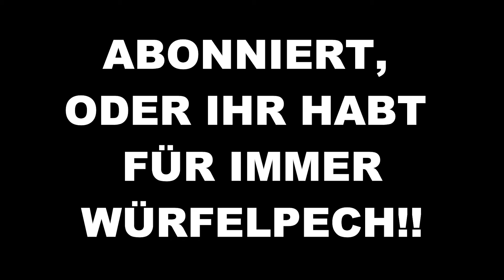Scotland Yard - Regeln & Bewertung | Spiel des Jahres 1983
In diesem Video erklären wir euch die Regeln zu Scotland Yard - dem Spiel des Jahres 1983. Außerdem geben wir euch eine Bewertung zu dem allseits bekannten Detektivspiel. In unserem Review von Scotland Yard bewerten wir nach den Kategorien:
Abwechslung, Spannung, Spaß, Ausstattung, Optik, Komplexität, Verständlichkeit, Spielidee, Umsetzung des Themas, Persönliche Bewertung.

Hier ein paar generelle Informationen zu dem Spiel Scotland Yard:
Bei Scotland Yard, einem kooperativen Detektiv- und Strategiespiel des Verlages Ravensburger, geht es darum, dass die Spieler in die Rolle eines Agenten bei Scotland Yard schlüpfen, um den Bösewicht Mister X zu finden. Mr. X wird ebenfalls von einem Spieler gespielt, dessen Ziel wiederum ist, sich 24 Züge lang vor den Geheimagenten versteckt zu halten. Damit dies aber nicht zu einfach ist, muss Mister X ab der 3. Runde alle 5 Runden seine Aktuelle Position offenbaren und somit den Agenten von Scotland Yard einen Anhaltspunkt bieten.  Sollten die Agenten von Scotland Yard es schaffen, in den 24 Zügen sich auf das Feld zu begeben auf dem aktuell Mister X steht, haben sie gewonnen.
Wie auch im echten Leben können sich die Spieler in London mit dem Taxi, dem Bus, sowie der Underground Bahn fortbewegen. Um den Agenten von Scotland Yard zu entkommen, verfügt der flüchtige Mister X zusätzlich noch über 2 Black Tickets, mit denen er ein Transportmittel seiner Wahl benutzen kann. Im Gegensatz zu den Agenten kann er mit Hilfe dieses Black Tickets sich sogar noch per Boot auf der Themse bewegen.

Hier noch ein paar Informationen zu Scotland Yard von Ravensburger:
- Die spannende Jagd nach Mister X quer durch London
- Weitere Produktinformationen
Das Kultspiel aus den 90er Jahren erfreut noch immer die ganze Familie und ist mit neuer Auflage zurück. Am Tatort London jagt Scotland Yard den geheimnisvollen Verbrecher Mister X. Die Verfolgungsjagd führt durch die ganze Stadt und die Detektive müssen gut zusammenarbeiten, um
ihn zu finden. Das tolle an der neuen Auflage ist, dass das Brettspiel nun auch zu zweit gespielt werden kann.
- Das Detektivspiel, Tatort London. Scotland Yard jagt den geheimnisvollen Mister X. Ein Spieler ist Mister X, die anderen die Detektive. Eine spannende Verfolgungsjagd beginnt. Doch Mister X ist für die Detektive nicht zu erkennen. Einziger Anhaltspunkt: seine Fahrscheine. Wohin zieht er als Nächstes? Über die Themse? Zurück zum Buckingham Palace? Um Mister X das Handwerk legen zu können, müssen die Detektive Teamwork beweisen und gut zusammenarbeiten. Vorsicht: Mister X trickst gerne alle aus, benutzt auf einmal heimlich eine Fähre und verwischt alle Spuren. Mister X hat gewonnen, wenn er es schafft, bis zum Ende der letzten Spielrunde durch London zu fahren, ohne von Scotland Yard erwischt zu werden. Die Detektive gewinnen, wenn sich ein Detektiv gleichzeitig mit Mister X auf derselben Station befindet. Spannung bis zur letzten Sekunde ist bei diesem Spieleklassiker garantiert!
- Inhalt/Ausstattung:
1 Spielplan, 6 Spielfiguren, 29 Startkarten, 130 Tickets, 3 Doppelzugtickets, 5 Ticket-Tafeln, 1 Fahrtentafel, 1 Sichtschirm, 2 Ringe für die Bobbies

- Info zu diesem Artikel:
Das bekannte Gesellschaftsspiel rund um Mister X und die Detektive in London - Spannung, Action und langanhaltender Spielspaß sind bei diesem Brettspiel für Kinder und Erwachsene garantiert
Die Detektive müssen gut zusammenarbeiten, um Mister X zu finden - doch aufgepasst, denn Mister X führt seine Verfolger gerne in die Irre, taucht plötzlich ab und verwischt alle Spuren
Mit einer Spieldauer von etwa 45 Minuten und einer Spielerzahl bis 6 Personen ist Scotland Yard das ideale Gemeinschaftsspiel für einen lustigen Spieleabend. Die einfachen Regeln machen ein schnelles Losspielen möglich
Das Familienspiel eignet sich ideal als Geburtstagsgeschenk, Weihnachtsgeschenk oder Ostergeschenk für Jungen, Mädchen und Erwachsene ab 8 Jahren. Vor allem London-Fans fühlen sich direkt angesprochen
Bereits 1983 ausgezeichnet als Spiel des Jahres ist das Familienspiel ein Brettspielklassiker, das sich durch seine kooperativen Elemente und dauerhaften Spielreiz für Kinder und Erwachsene auszeichnet. Es macht sowohl in kleinen als auch großen Runden sehr viel Spaß